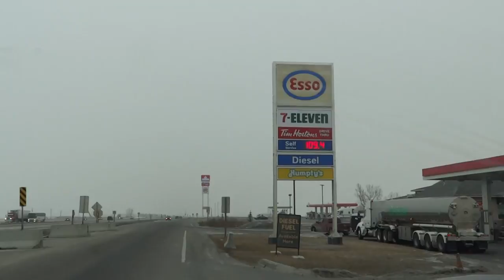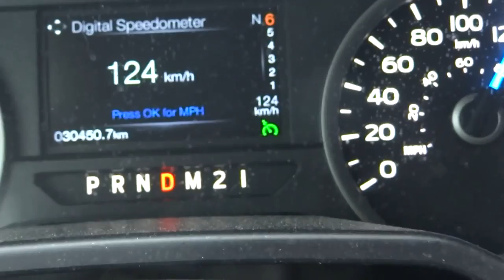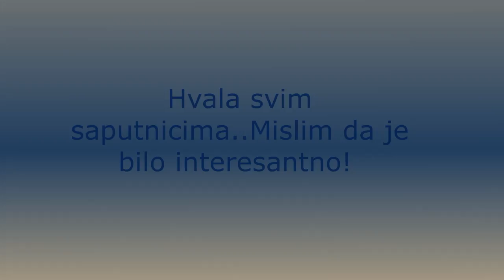🍀 Vožnja na daljinu ..! Long distance driving! OPREZ - OPASNOSTI - ANEGDOTE..!?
Postavio sam ovaj video za neupućene koji pokusaju voziti velike razdaljine (Long distance driving), po ovoj ogromnoj - velikoj zemlji..!? Naveo sam nekoliko : Opasnosti, Obavještenja i Anegdote..tokom voznja - putovanja! Kao i OPREZ u vezi klime i posljedice..!? Mislim da ce vam se svidjeti, jer mnogi nemaju pojma u sta se upuštaju!? Pokusajte: podjeliti drugima veoma korisno ako nije loshe znati!